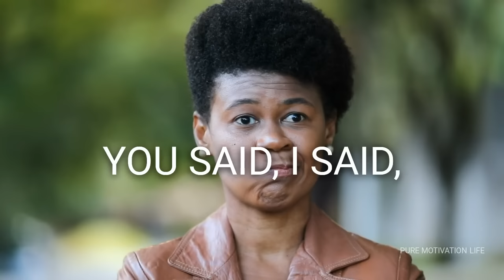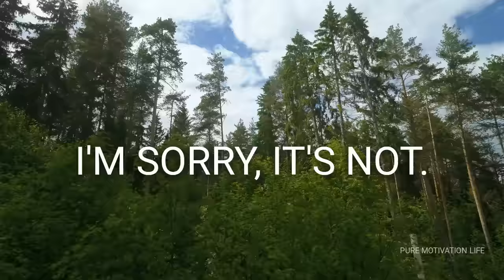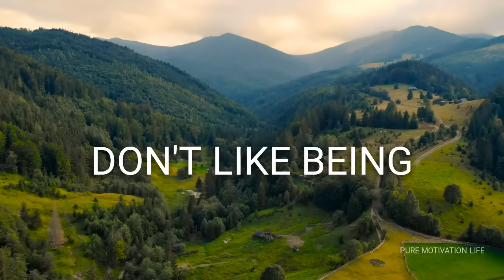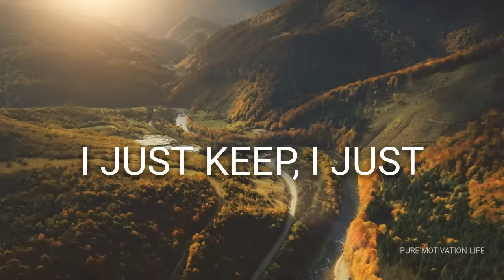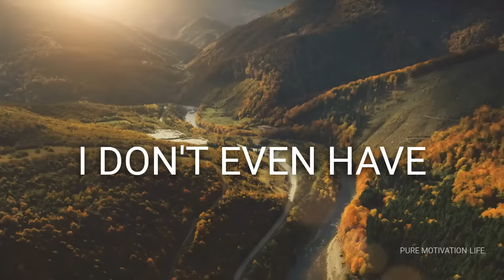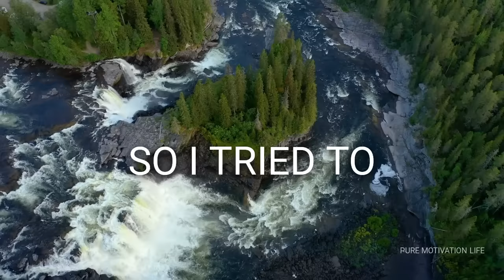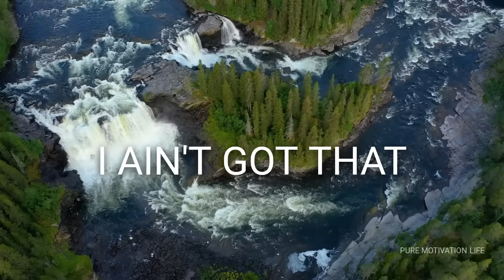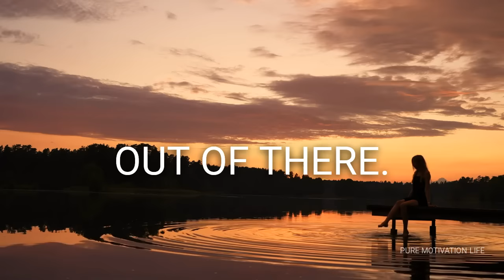Steve Harvey Best Motivational Speeches - Change Your Life Today!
Steve Harvey Best Motivational Speeches - Chang Your Life Today!

Speaker:

Steve Harvey is an American television and radio presenter, actor, author, businessman, and former stand–up comedian. He hosts The Steve Harvey Morning Show, Family Feud, Celebrity Family Feud and the Miss Universe competition, and upcoming limited-run arbitration-based court comedy, Judge Steve Harvey.